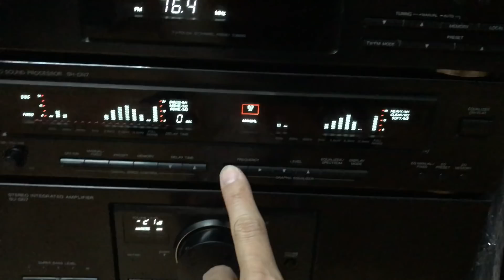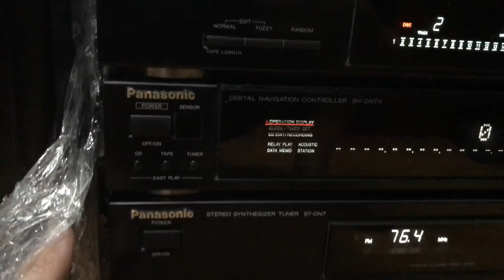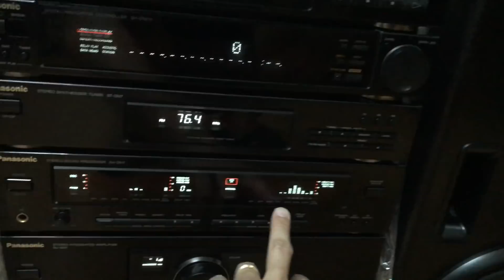Bộ dàn đại 6 thớt dời nhật bãi đẹp như mới tại Thắng Audio giá 9,2trieu LH 0983698887